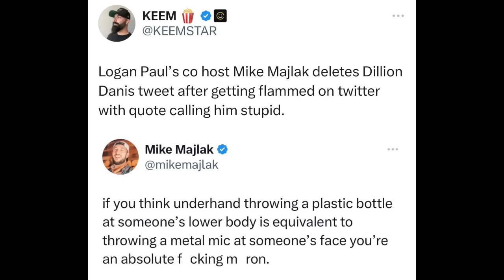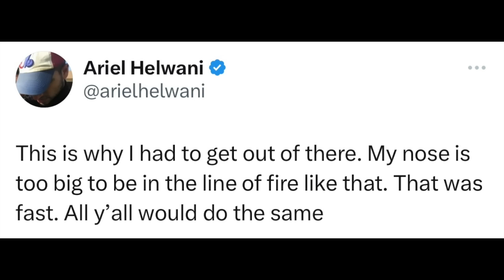INFLUENCERS REACT TO DILLON DANIS CUTS LOGAN PAUL FACE WITH MIC | KSI VS TOMMY FURY PRESS CONFERENCE